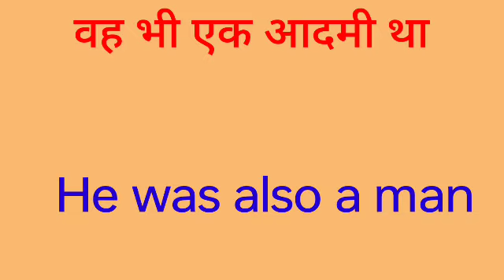vah bhi ek aadami tha ka english translation kya hoga//vah bhi ek aadami tha ka english translation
vah bhi ek aadami tha ka english translation kya hoga
vah bhi ek aadami tha ka englishI hope you enjoyed this video

hit likes.

lots of  ❤️

vah bhi ek aadami tha ka translation
vah bhi ek aadami tha ko english me kya kahte Hai
vah bhi ek aadami tha ka english meaning